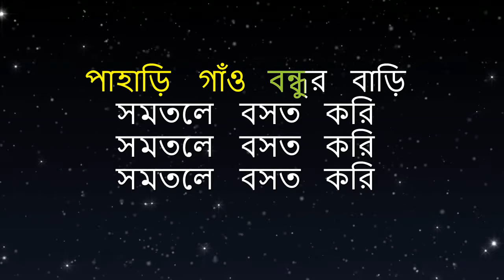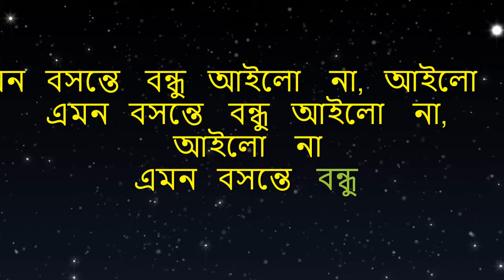Chander Gari | চান্দের গাড়ি । KrishnaPaksha | কৃষ্ণপক্ষ | Lyrical Video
This is an original song of the band Krishnopokkho. The members of this bands are students of various departments of University of Dhaka. The version of the song of this lyrical video has been taken from the  performance of Krishnopokkho on the program "R Generation" (Episode 05) on RTV Music Channel.

Band: KrishnaPaksha
Lyrics & Tune: Tuhin Kanti Das